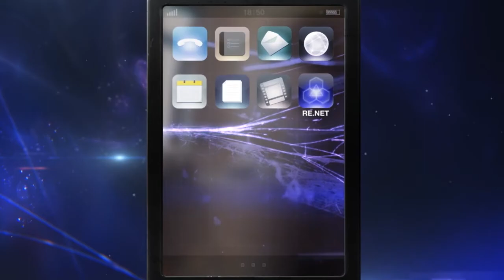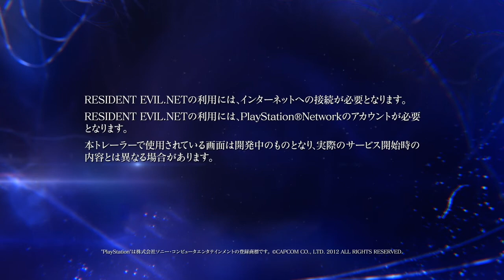Biohazard 6 Special Pack RE.NET Trailer (PS3)